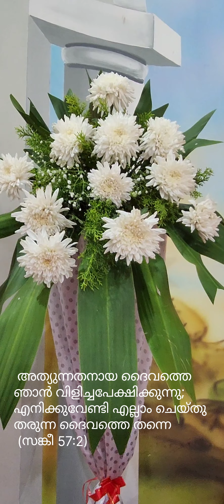Flower arrangement for altar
Flower arrangement for altar by kolkata Chrysanthemum , gypsum flower,cypress leaf,Massangeana leaf